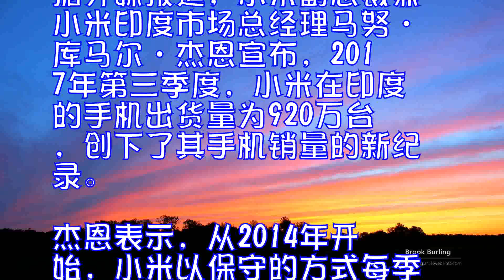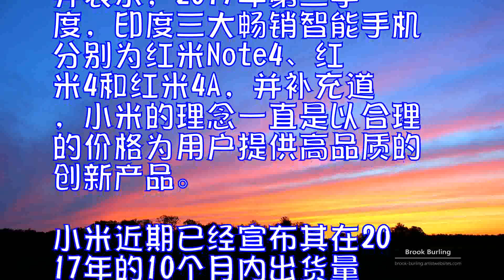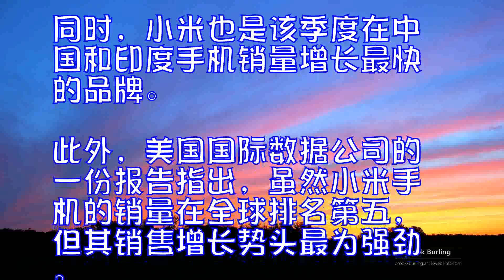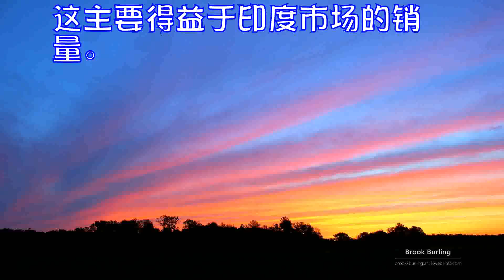破纪录！小米第三季度在印手机出货量达920万台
据外媒报道，小米副总裁兼小米印度市场总经理马努•库马尔•杰恩宣布，2017年第三季度，小米在印度的手机出货量为920万台，创下了其手机销量的新纪录。

杰恩表示，从2014年开始，小米以保守的方式每季度销售10万台;到2015年第三季度，销量突破了100万台;到2016年第三季度，销量突破了300万台;而到2017年第三季度，销量首次突破了900万台。

杰恩引用了市场研究公司CounterpointResearch的分析数据并表示，2017年第三季度，印度三大畅销智能手机分别为红米Note4、红米4和红米4A，并补充道，小米的理念一直是以合理的价格为用户提供高品质的创新产品。

小米近期已经宣布其在2017年的10个月内出货量共7000万台，其中，有二个月的出货量连续超过1000万台。
据CounterpointResearch的市场监测服务的数据显示，小米是全球手机销量增长最快的智能手机品牌。在中国和印度地区强劲的销售带动下，小米成为手机销量同比增长最快的品牌。同时，小米也是该季度在中国和印度手机销量增长最快的品牌。
此外，美国国际数据公司的一份报告指出，虽然小米手机的销量在全球排名第五，但其销售增长势头最为强劲。其销售量为2760万台，增加了两倍。这主要得益于印度市场的销量。